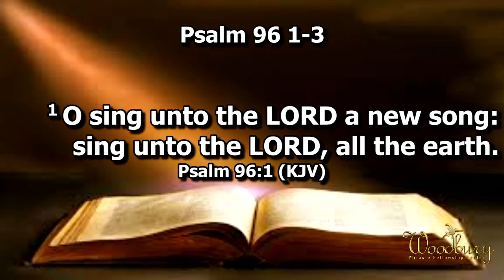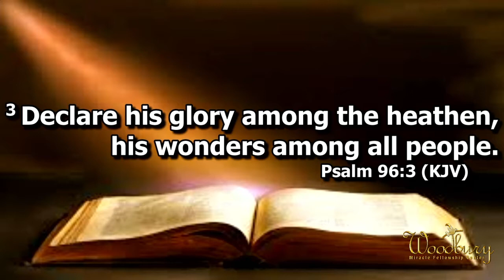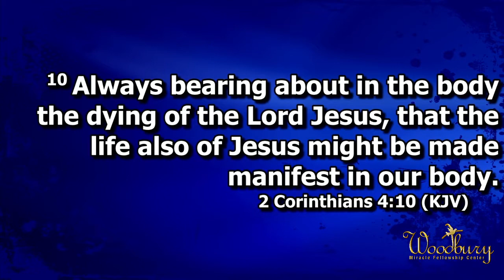Message: I Die Daily 08/08/2021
WMFC Facebook Live
Bishop Thomas Daniels